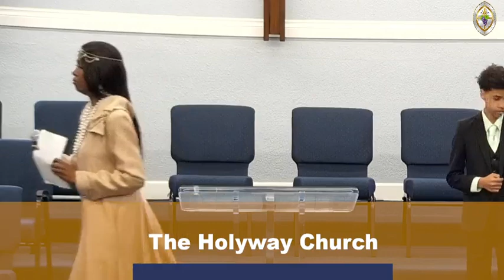The Holyway Church Morning Worship | Bishop Charles G. Nauden, Pastor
The Holyway Church Morning Worship 05/21/23 - 10:30 a.m.
Bishop Charles G. Nauden, Pastor
In ways of giving visit: holywayministries.org
 - Thank you for your Support & Contributions.
Be Blessed & Stay Prayerful!